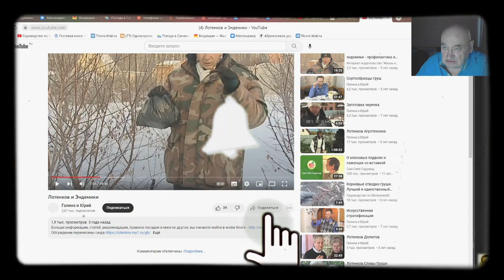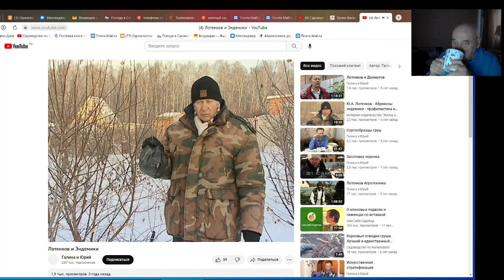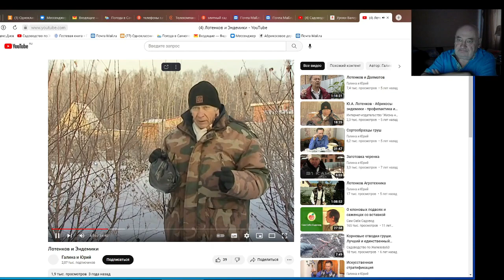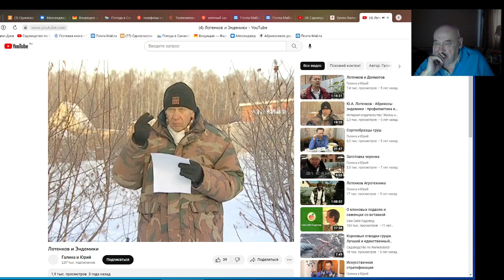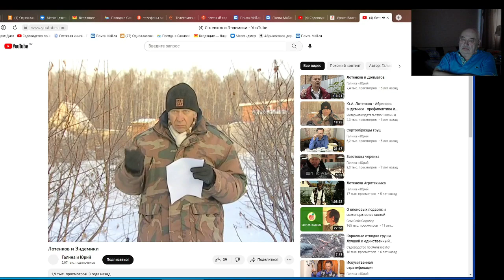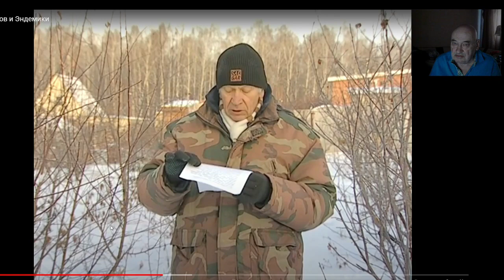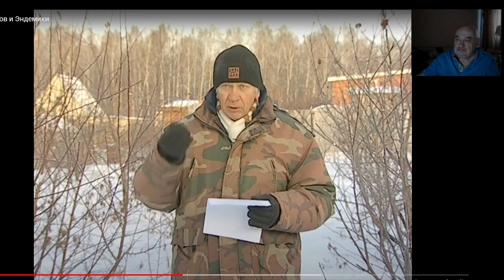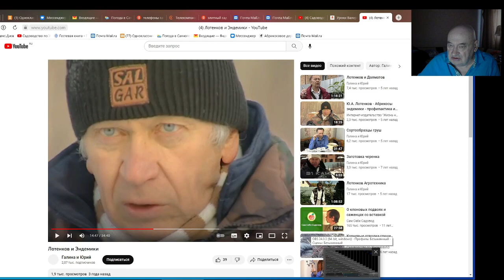Железов В. К. Наследие великого Ю. А. Лотенкова. Серия 1.